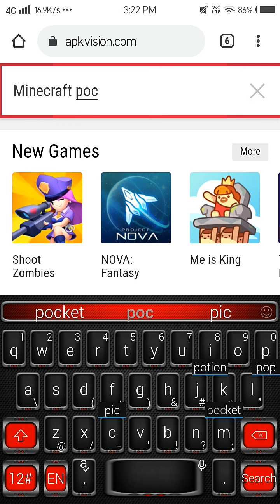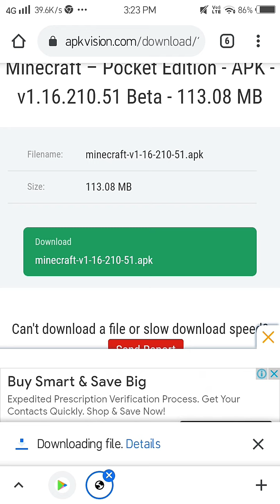How to download Minecraft pocket edition in android for free - 2021 Original version 🔥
How to download oneblock in Minecraft?

      How to download Tap tap app ?